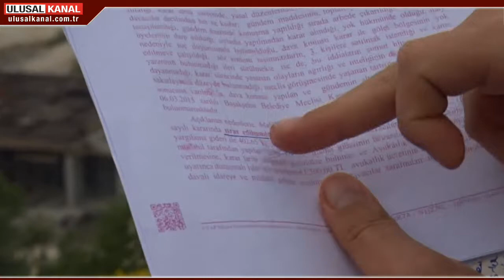Başakşehir'de neler oluyor?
İstanbul'da yargı kararları hiçe sayıldı. Daha önce Danıştay tarafından durdurulan "Bahçeşehir Gölet projesi"nde çalışmalar sürüyor. İnşaatın devam etmesine idare mahkemesinin verdiği "bozma kararı" gerekçe gösterildi ancak, ortada öyle bir karar yok.